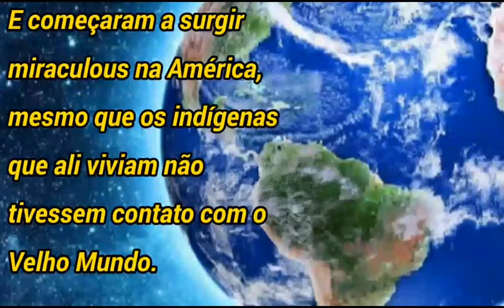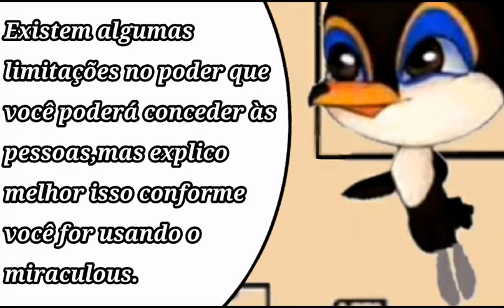•/Miraculous, Ladypink & Redmacaw ep 1 (O início)\•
Um problema surge no Templo de Miraculous Sul-Americanos. E, para resolvê-lo, dois adolescentes comuns são escolhidos para ajudar.
Será que estes adolescentes serão bons portadores?